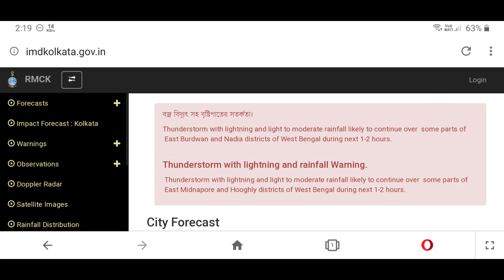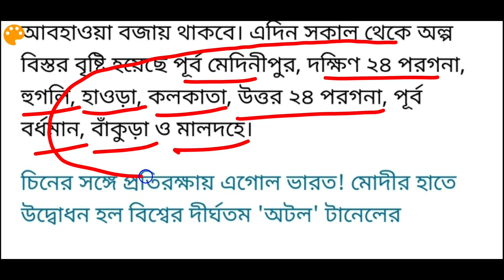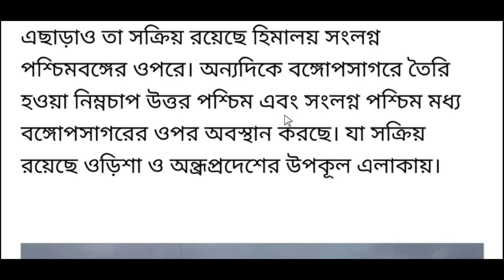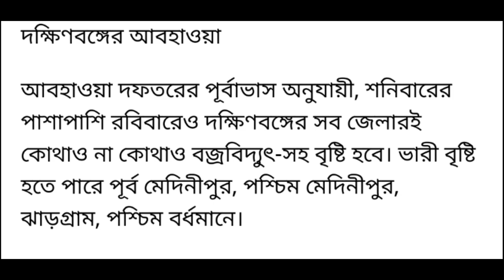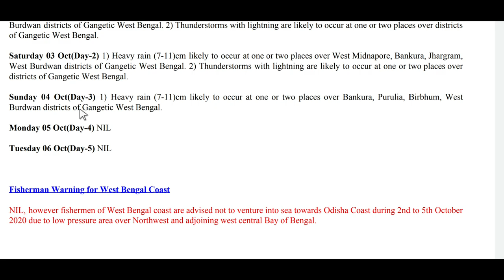west bengal weather update today | weather report today west bengal live abp ananda as on 03/10/2020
about this video : I am talking in this video about latest west bengal weather report today released from alipore weather office and also discuss west bengal weather news today in bengali and also talking west bengal weather report on 03/10/2020. This is latest west bengal weather update today from regional metrology department, Alipore, Kolkata.

Thunderstorm with lightning and light to moderate rainfall likely to affect some parts of East Burdwan and Bankura districts and likely to continue over some parts of Hooghly district of West Bengal during next 1-2 hours from the 11:00 hrs IST of today, the 2nd October 2020.

Thunderstorm with lightning and light to moderate rainfall likely to affect some parts of North 24 Parganas district of  West Bengal during next 1-2 hours from the 10:10 hrs IST of today, the 2nd October 2020.

City Forecast

Weather Warning for the Region During Days :

Friday 02 Oct(Day-2) 1) Heavy rain (7-11cm) likely to occur at one or two places over West Midnapore, Jhargram districts of Gangetic West Bengal. 2) Thunderstorms with lightning are likely to occur at one or two places over districts of West Bengal.

Saturday 03 Oct(Day-3) 1) Heavy rain likely to occur at one or two places over West Midnapore, Jhargram, Purulia, Bankura districts of Gangetic West Bengal. 2)Thunderstorms with lightning are likely to occur at one or two places over Gangetic West Bengal.

Sunday 04 Oct(Day-4) 1) Thunderstorms with lightning are likely to occur at one or two places over Gangetic West Bengal.

Monday 05 Oct(Day-5) 1) Thunderstorms with lightning are likely to occur at one or two places over Gangetic West Bengal

topic covered :
1) west bengal weather update today
2) weather report today west bengal live abp ananda
3) west bengal weather report today
4) west bengal weather report
5) west bengal weather report today live
6) west bengal weather news today live
7) west bengal weather news today bangla
8) west bengal weather news today in bengali

@Amader Lalgola